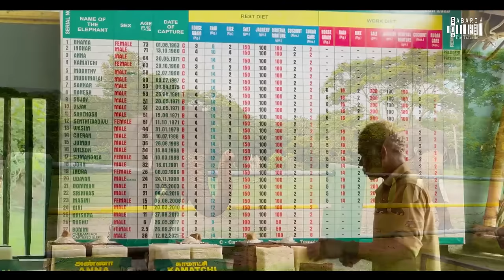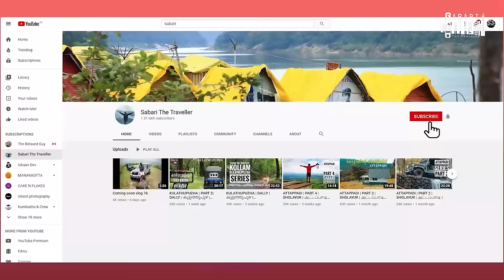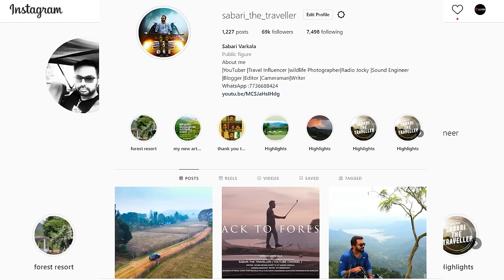BLACKBUCK IN MASINAGUDI | MOYAR | MASINAGUDI WILDLIFE| MUDUMALAI TIGER RESERVE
KABINI SERIES

KULATHUPUZHA SERIES

MUTHUKORA MALA SERIES

PAZHUKKAKANAM SERIES

CHINNAR SERIES